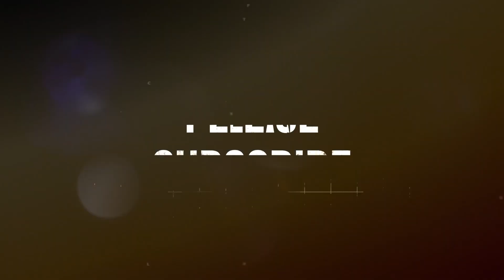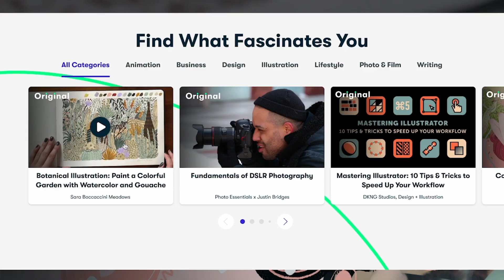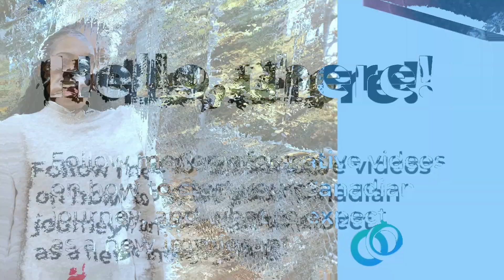Why 2023 is the BEST time to move to Canada.